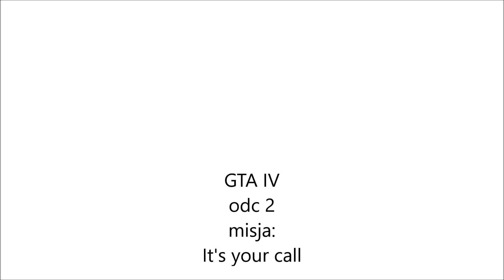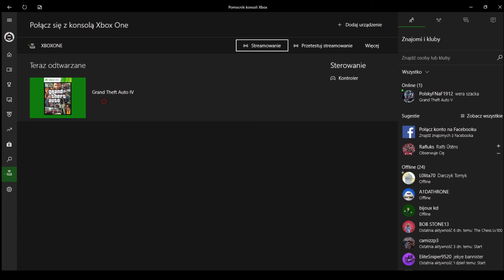Hazard... GTA IV odc 2